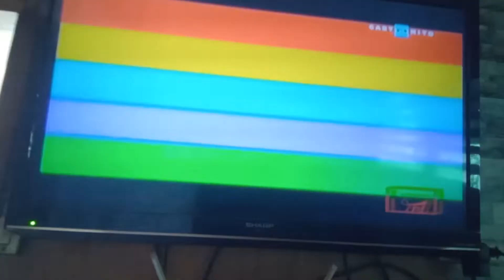September 2, 2022